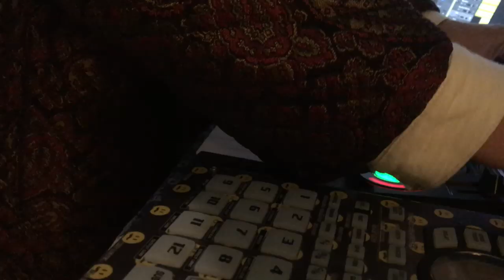'Jimmy' by The Major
A little taster of my beatmaking alter-ego for you.
I've been mucking about with beats and noises and whimsical electronica under the moniker of THE MAJOR for a few years now. Here's a number from the latest long player 'LIVE AND LET DOWN', available from themajor1.bandcamp.com and on all reputable download and streaming services.